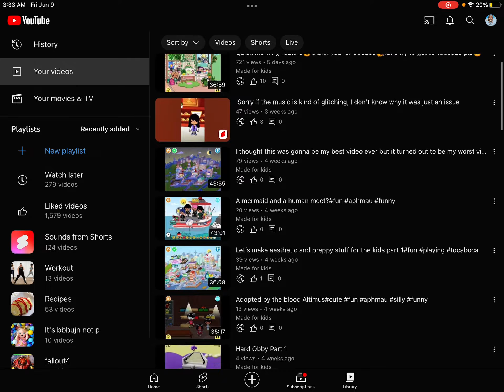Thank you so so much! It really help’s